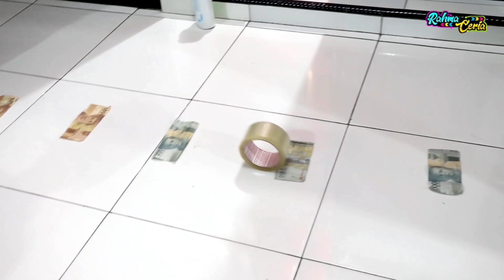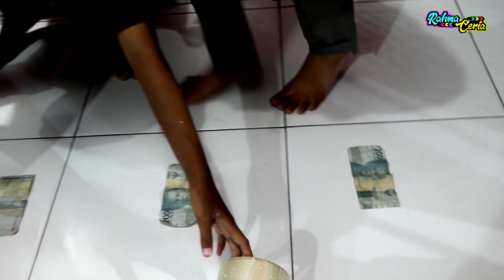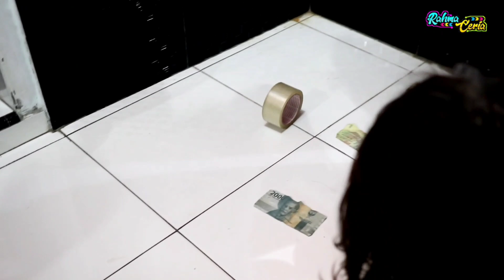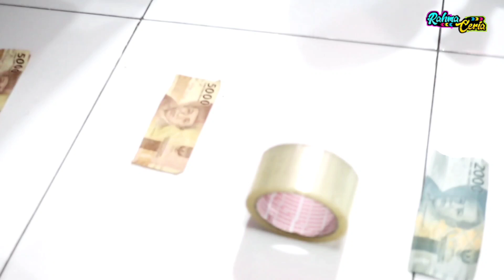Challenge Gelinding Uang | Rahma Ceria !!!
halo temen temen di video kali ini kita bikin konten challenge Gelinding Uang jika kalian suka dengan video nya langsung saja kalian like sebanyak banyak nya dan jangan lupa subscribe channel ini yaaa !!!